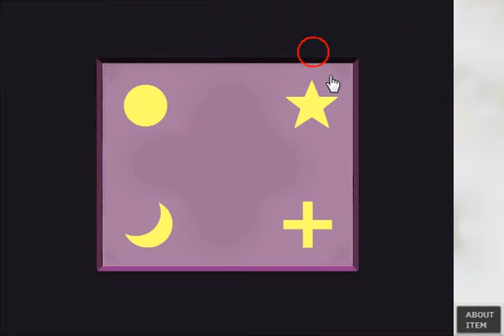86Game - Dark Room Escape Walkthrough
86Game - Dark Room Escape Walkthrough